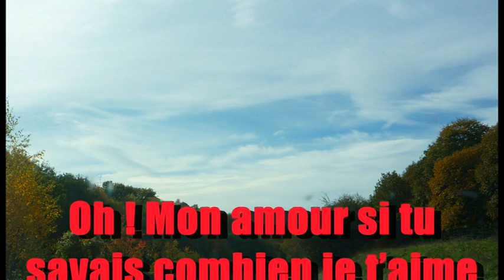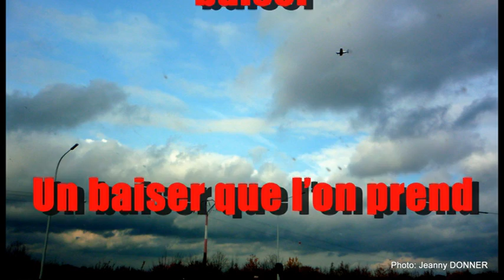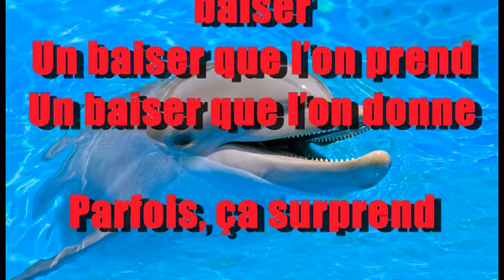Un petit baiser avec les paroles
Paroles de René-Jean MICHEL
Musique de André LACROIX et René-Jean MICHEL
Je vous invite à aimer la page
Le Coin du Bonheur